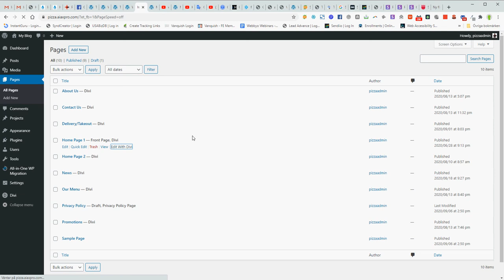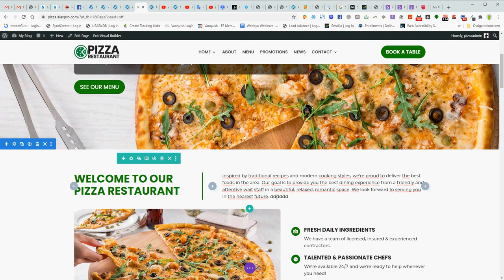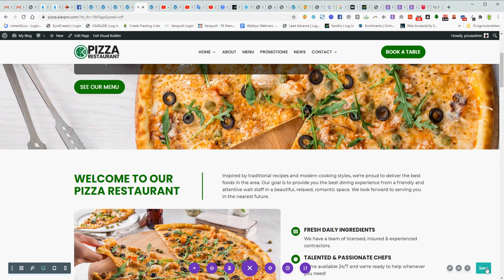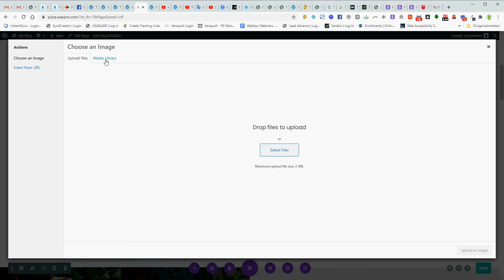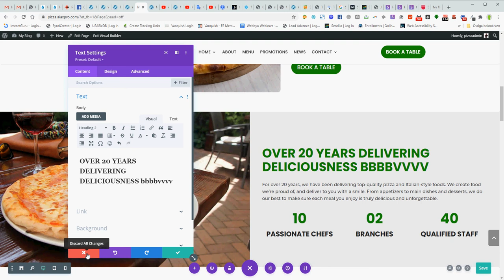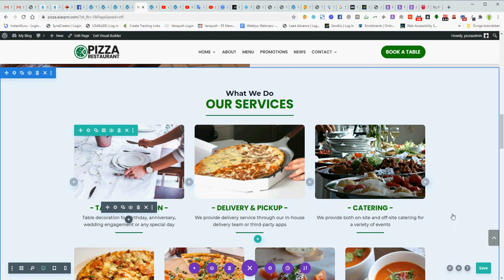How to edit Divi Pizza site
Kind Regards
Benny Brogan at webagency22